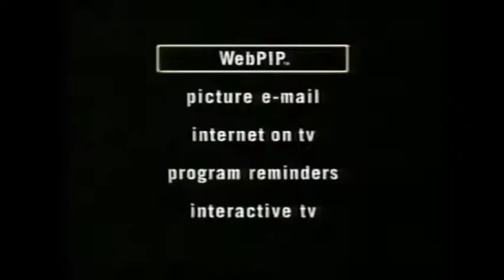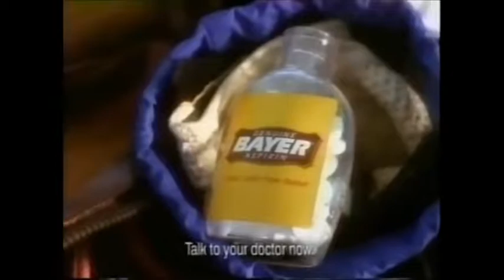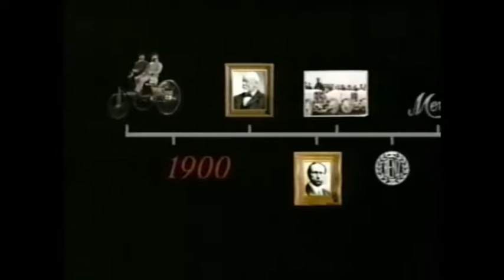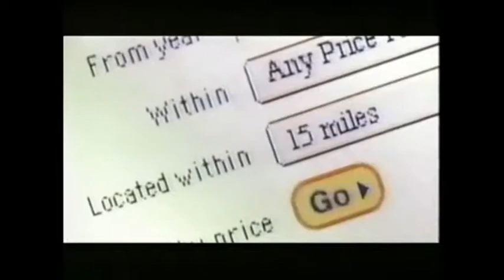1999 Sun Bowl - #12 Minnesota vs Oregon (COMMERCIALS)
- webTV- Wells Fargo
- Mercedes Benz
- Chrysler
- El Paso / Juarez
- Nike
- Sun America
- Gateway
- Degree Anti-Perspirant
- Nyquil
- Ridgid [THD]
- Navy
- Bayer
- RCA
- AutoTrader.com